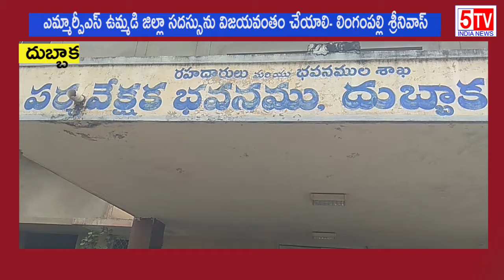ఎమ్మార్పీఎస్ జిల్లా సదస్సును విజయవంతం చేయాలి- సిద్ధిపేట జిల్లా కో కన్వీనర్ లింగంపల్లి శ్రీనివాస్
5tvindianews Telugu  is telugu entertainment channel. the great content regarding telugu film gossips, telugu movies, press meets, actress photo gallerias, telugu fiull length movie, trailers, press meet, and my more tollywood film news updates.